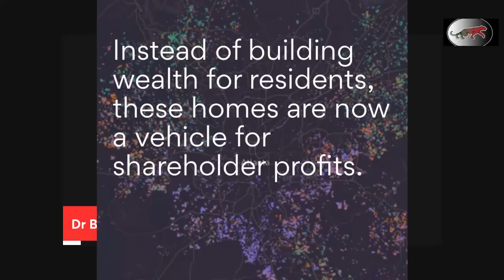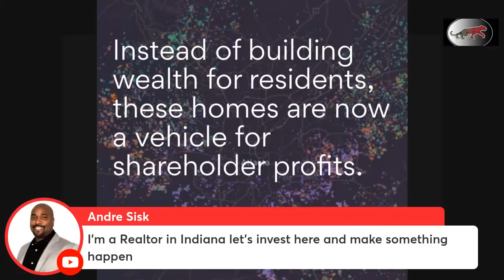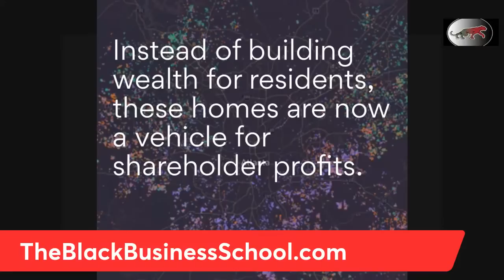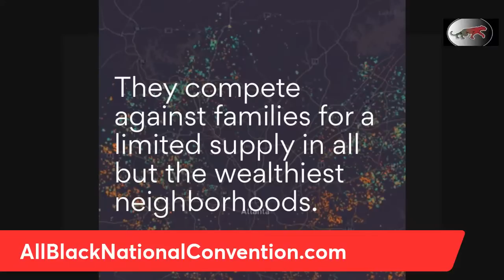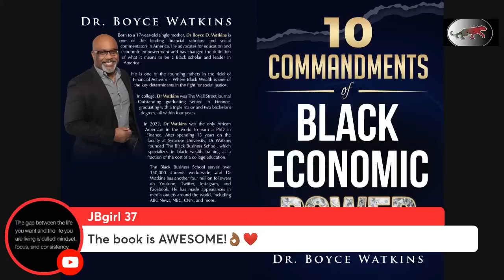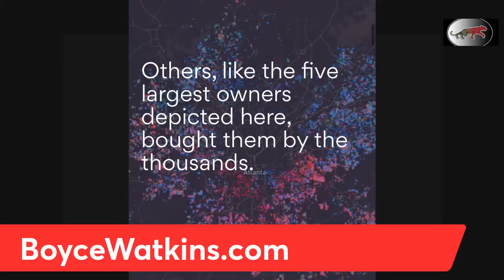Corporations are buying up houses in black neighborhoods- Dr Boyce Watkins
There has been a reported massive rise in the number of homes being bought by corporations.

Single-family homes have become one of the most lucrative investments for major investment companies, and it’s going to cost the black community a tremendous amount of wealth.

The best way to deal with the rise in corporate takeovers of homes is to invest as soon as you can. You could also invest in the companies that are buying the homes and secure a return on investment for your family.

Dr Boyce Watkins is a Finance PhD and founder of The Black Business School.  He’s also the author of the books, “Black American Money” and “The 10 Commandments of Black Economic Power.”
Dr Watkins is one of the leading black wealth experts on earth and has helped millions of people learn the secrets to black wealth and economic power.
You can learn more about Dr Watkins and his work on the following platforms:
You can also study under Dr Watkins by joining his Stock Market Investing class at TheBlackStockMarketProgram.com.  You can learn how to generate income by selling stock options by registering at DrBoycePrime.com.